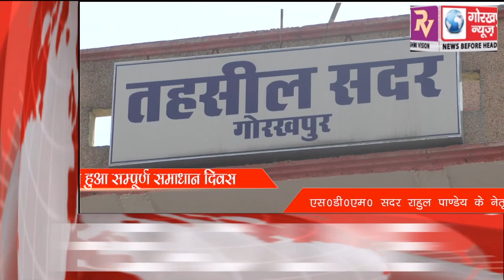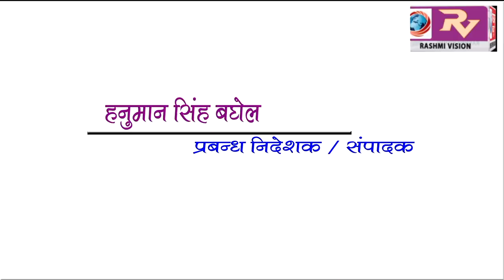GORAKHPUR NEWS Headline 3-04-2018